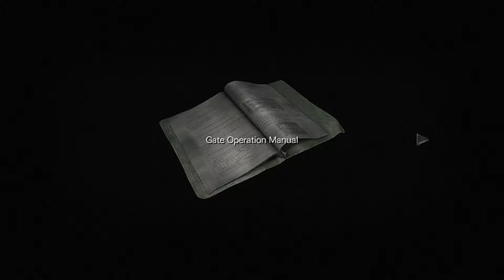Resident Evil Zero - Episode 43 - Finale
Welcome back to Kibbs' Studio with another episode of Resident Evil Zero with your host Kibbs and friend Nathan, watch the conclusion of this series in the End part 2.

New schedule for videos coming soon, in the mean time continue for more daily videos!